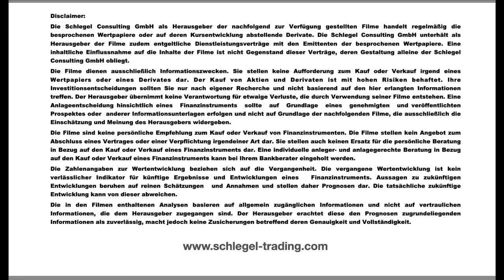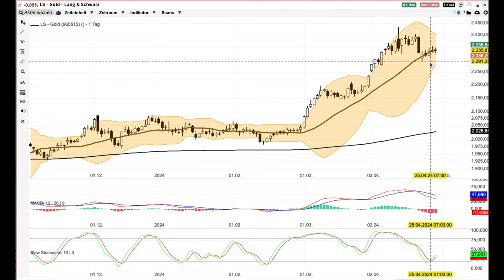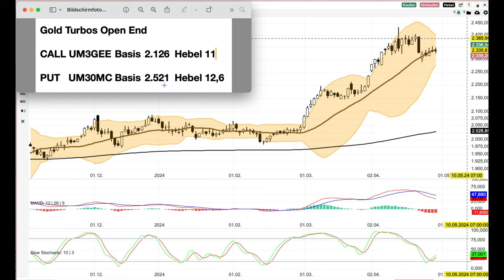Gold Analyse ab dem 30 April -Pause angesagt-